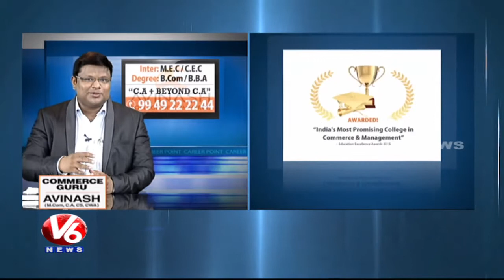Career Point | Avinash College Of Commerce | MEC, BBA And CA Cources | V6 News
Career point is special program by V6 News, exclusive for the students, where they can take right decisions to make their career bright.